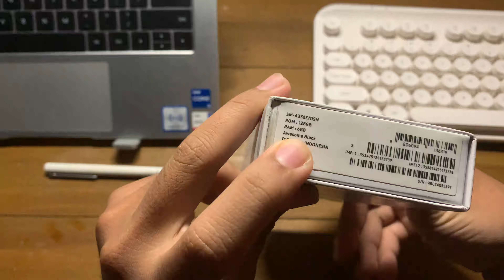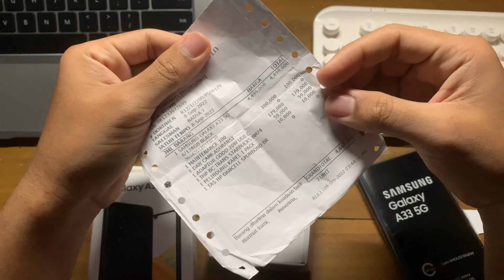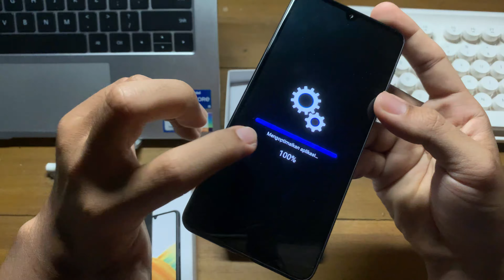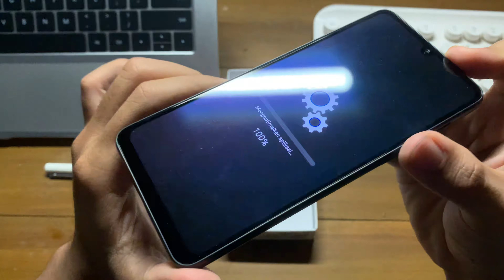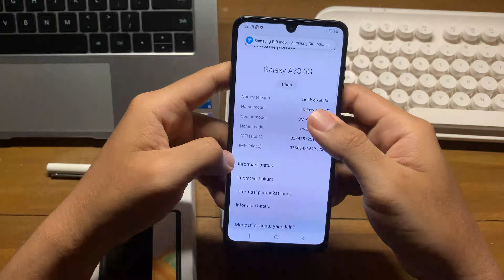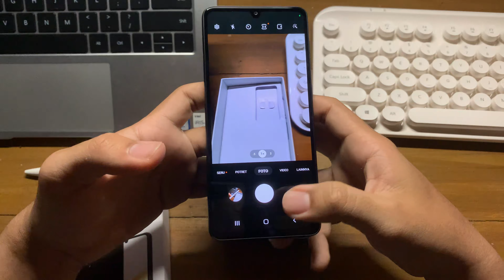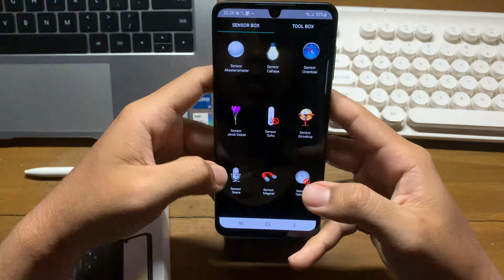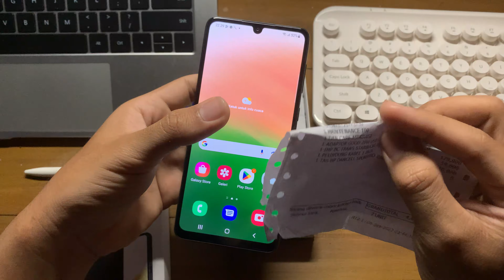Unboxing Samsung A33 5g Harga 3jt-an!!!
Dapat hp Samsung A33 5G harga 3jt-an worth it banget murah